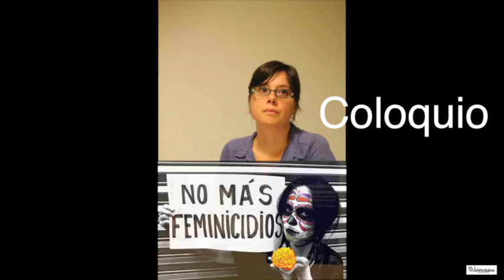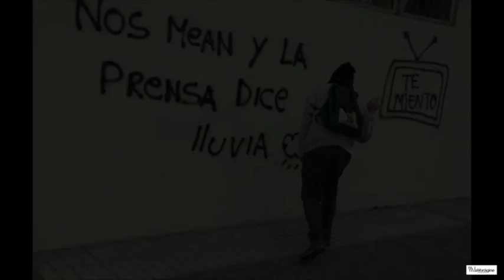PONER LA VIDA EN EL CENTRO. Coloquio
Martes 14 Junio 2016. 20:00
Esta semana tenemos una visita de lujo. Amaia Pérez Orozco llega a Santander para llenar La Vorágine de sentido (s). La economista feminista ha desarrollando la tesis de que solo unas políticas al servicio del sostenimiento de las vidas, de todas y de cada una de ellas, pueden ser la base de una «nueva política» que no solo sea novedosa, sino que enfrente de verdad la desigualdad del capitalismo global.
Orozco nos ayudará a conocer el libro editado por Traficantes de Sueños y coordinado por la Fundación de los Comunes  “Hacia nuevas instituciones democráticas; Diferencia, sostenimiento de la vida y políticas públicas”. Amaia Pérez Orozco es doctora en economía por la Universidad Complutense de Madrid. Ha trabajado como investigadora del Instituto Internacional de Investigación y Capacitación de la ONU para la Promoción de la Mujer y participa activamente en movimientos sociales. Es autora del libro de referencia Subversión feminista de la economía.